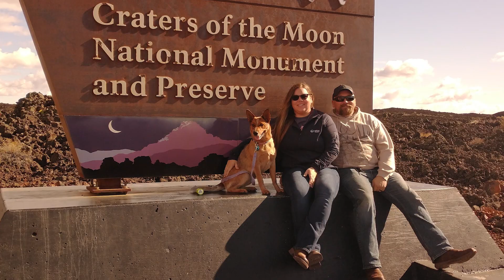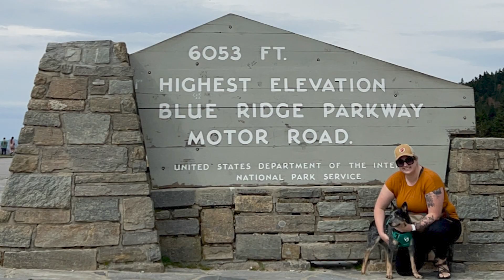Best of Travel Nurses with Pets 2022 | Traveling with Pets | Atlas MedStaff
🐶 🐱 🐈 🐕  From Daisy Mae, to Lulu to Griffin, and all pets in between, we have had a great time getting to know you travel nurses and your incredible companions on the road, your pets.

Over the past year, as we have gotten to know you and your fur babies, you have shared your experiences of what it is like to be a traveler with a pet. You have shared the pros and cons of your adventures and have passed on your knowledge to those looking to do the same.

We have enjoyed getting to know all of you and we look forward to another year of Traveling with Pets and having a chance to know even more of you.

Maybe we will get to share your story next.